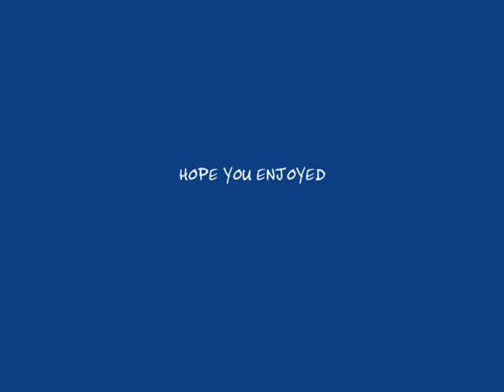runnin the hill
running the hill